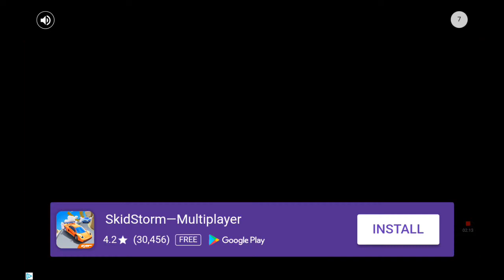Shoot them||Swat shooter